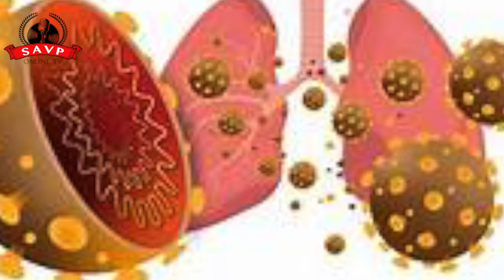AZIMIO CHANJO DHIDI YA CORONA YAPITISHWA,MEXICO YATAKA USAWA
Karibu SAVP ONLINE TV